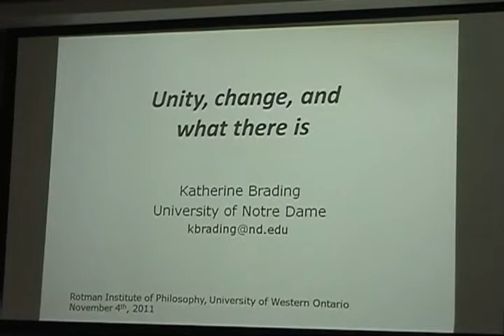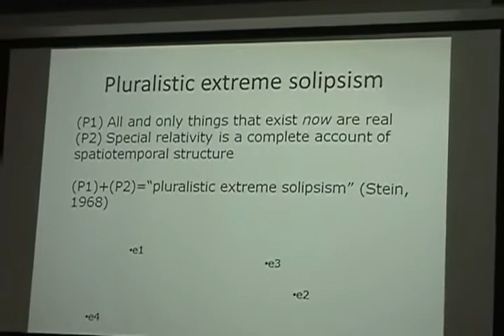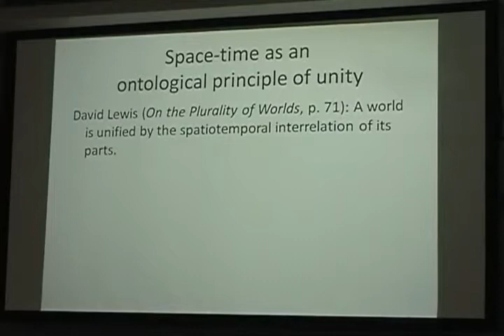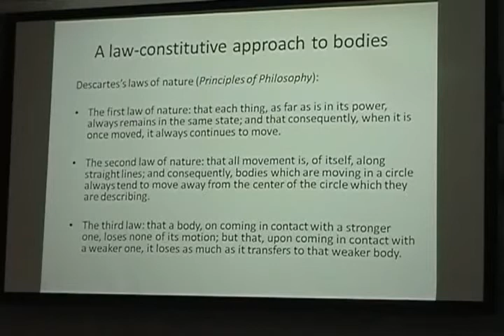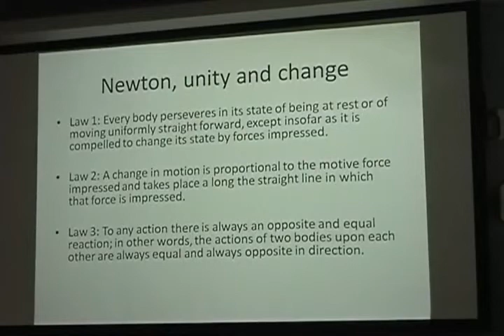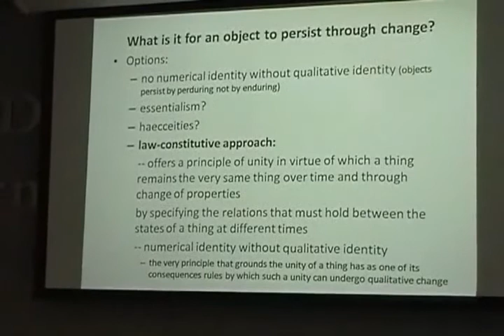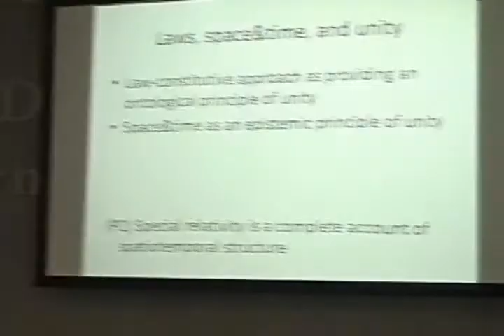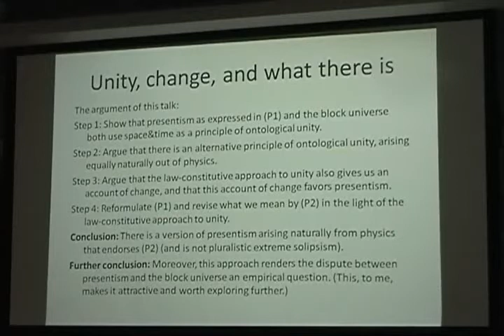Katherine Brading: Unity, Change and What There Is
Dr. Katherine Brading's lecture considers such fundamental questions as 'What is there?' and 'How, if at all, can what there is undergo change?' She explores the relationships between matter, space and time by means of an approach to physics that has its origins in Newton's engagement with Descartes' philosophy.

Katherine Brading, University of Notre Dame